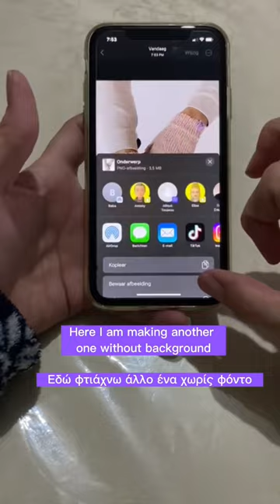No background with iPhone, NO app needed / βγάζουμε φόντο με iPhone 😃👍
Today I am sharing with you how to easily remove the background of a photo with an iPhone AND I am also sharing another trick: how to make the background white.😃👍
✅Follow me for more tips & tricks, DIY for handmade / small business, video tutorials,…
🎥Video tutorials on my channel: Iris’ handmade art ENG
📑Find my PDF patterns on Lovecrafts and Ravelry.

Σήμερα σας δείχνω πως να βγάλετε τον φόντο σε μια φωτογραφία εύκολα με ένα iPhone. Επίσης σας δείχνω πως να βάλετε λευκό φόντο εύκολα και γρήγορα. 😃👍
✅Ακολουθήστε με για περισσότερα tips & tricks, Φτιαξτο μόνος σου για μικρές επιχειρήσεις, βίντεο μαθήματα,…
🎥Βίντεο μαθήματα στο κανάλι μου: Iris Nikolopoulou
📑Δικά μου εκτυπώσιμα χέδια στα Έλληνικά θα βρείτε στο Ravelry.
🛍️Τα χειροποίητα είδη μου θα τα βρείτε στο κατάστημα μου στο jamjar.gr: Iris’ handmade art